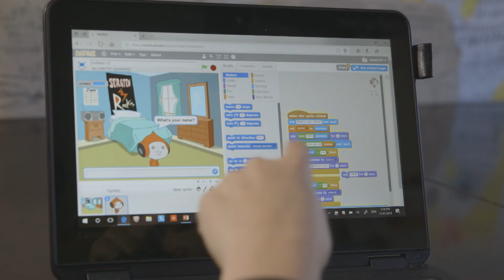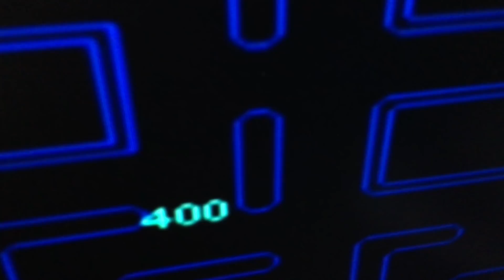Meet John, A Young Aussie Who Uses Games For Physical Therapy! | Gamer Life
We head out to meet another young gamer of Australia; this week we meet John, a boy who uses video games to help with his physical therapy!

If you'd like to be featured on Gamer Life, then please head to submit an audition!

-- MORE GGSP --